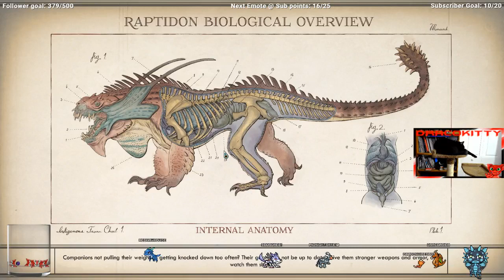Let's Play The Outer Worlds with DracoAsier Episode 16